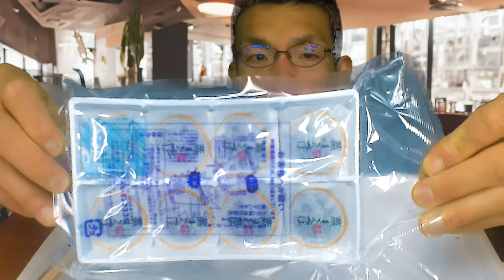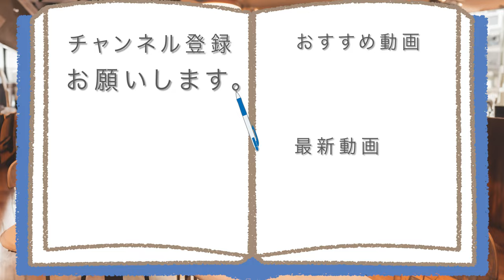【きんつば】という和菓子を、あなたは知っていますか?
「名前は聞いたことあるけど……」
食べた事は無いというのであれば、
今日の動画をぜひ見て、
きんつばがどんなものなのか、
ぜひあなたに知っていただきたいです↓

アマゾンほしい物リスト↓